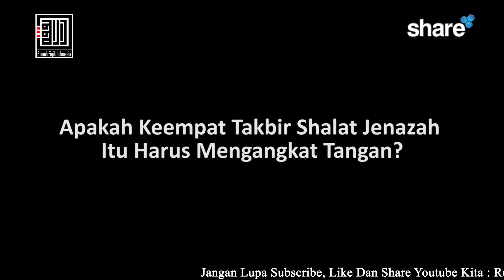Apakah Keempat Takbir Shalat Jenazah Itu Harus Mengangkat Tangan? – Ustadz Hanif Luthfi, Lc., MA